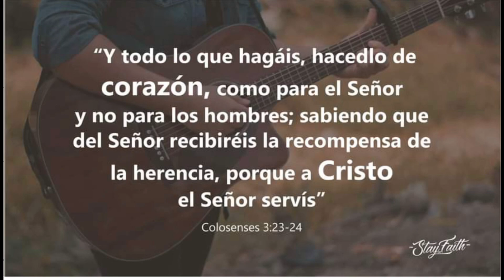Clase de Guitarra | Coros Pentecostales | Avanzados 2 [Erick Jansi]